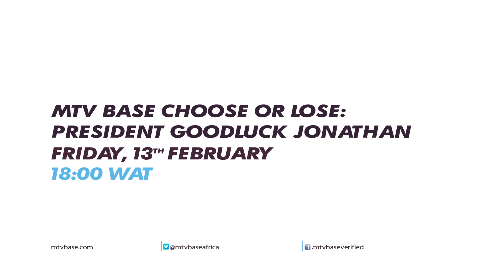CHOOSE OR LOSE: PRESIDENT GOODLUCK JONATHAN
Taped at Aso Rock Presidential Villa in Abuja, the official residence of the President of Nigeria, “Choose or Lose: President Goodluck Jonathan” is hosted by Oreka Godis, and premieres on Friday February 13, 2015 at 6pm on MTV Base and STV.